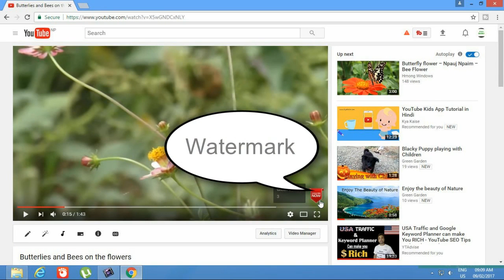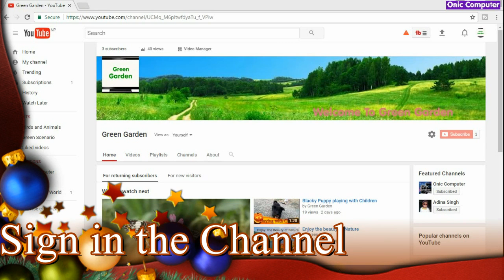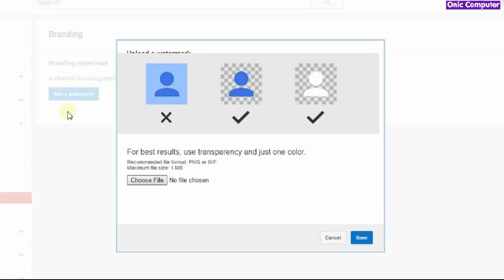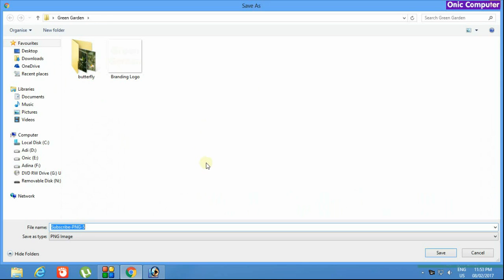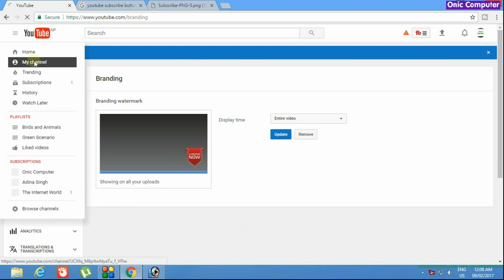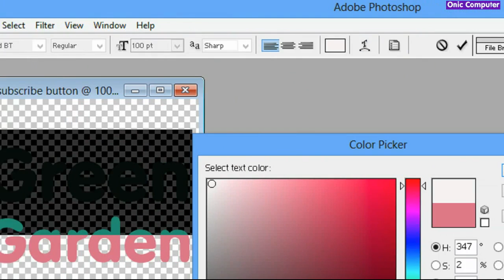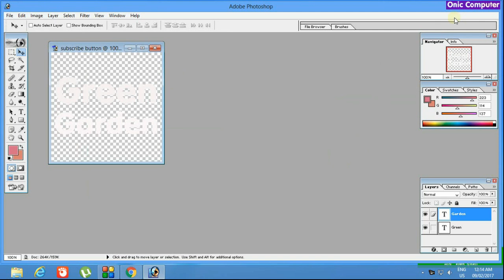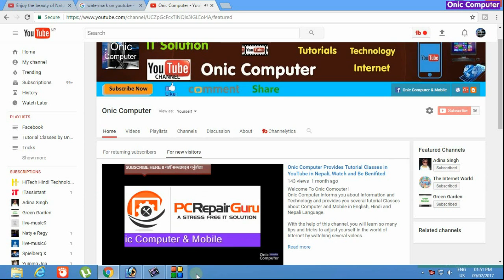[Nepali] How To Add Branding Watermark on Your Channel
Welcome To Onic Computer !
Earn Money on YouTuybe Part 6 II Branding Watermark on Channel Setting. With the help of this tutorial, you can set branding water mark on your YouTube Channel.
Twitter Money on YouTube Part-7 II How To Enable Monetization ?